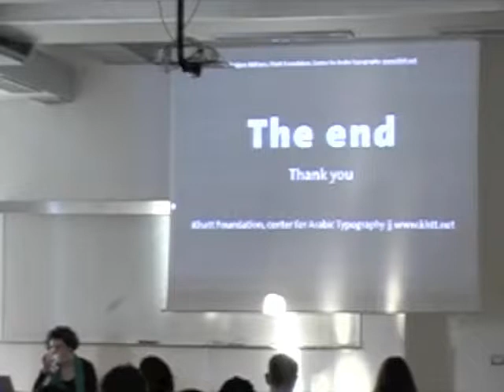SPD_DesignTalks2012_Huda Smitshuijzen Abi Farès_05.mp4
Design Talks at Scuola Politecnica di Design SPD, Milan, Italy.

Wednesday, 9 may 2012, 6. 30 p.m.

Huda Smitshuijzen AbiFares \ Khatt Foundation.

A graphic designer and typographer, researcher and writer, she strives to make design a useful and positive part of people's lives, particularly in the Arab world.
She is founder and director of the Khatt Foundation, Centre for Arabic Typography, design and contemporary graphics in north Africa and the Middle East, as well as in Arab communities around the world, in view of creating points of contact with creativity in western countries.
The lecture will focus on Arabic writing and its role - interactive, spatial, artistic and in sign systems.